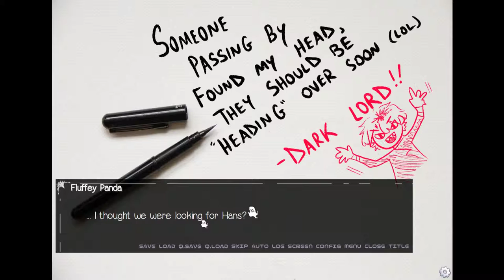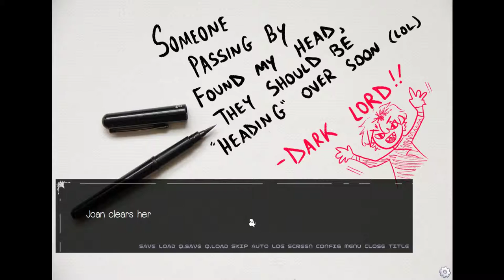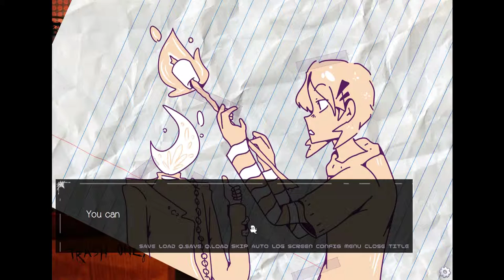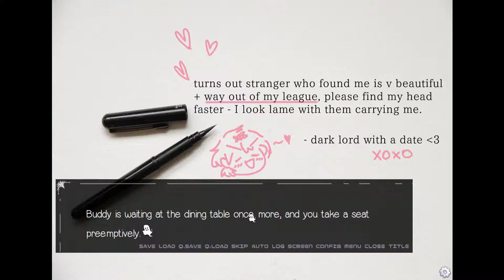Let's Play By Moonlight Part 3! Ketchup Vampire!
Anyone else remember the ketchup vampire cartoon!?